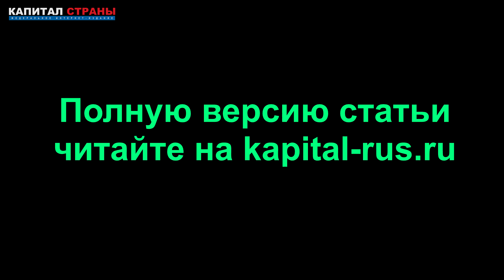«Это грозит стабильности в стране». Зюганов обратился к Путину после выборов в Госдуму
«Мы от Сахалина до Томска фактически имеем равные результаты (с «Единой Россией»), что дает основания заявить, что ветер свободы, ветер возрождения страны и справедливости сегодня дует с востока», – сказал лидер КПРФ. Подробнее
Читайте наши материалы: